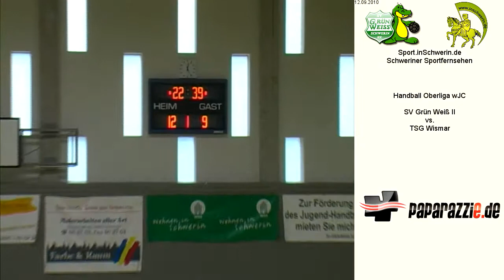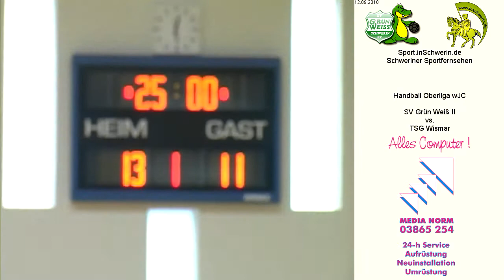SV Grün Weiss Schwerin II vs. TSG Wismar T3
Handball Oberliga wJC 12. September 2010 Sporthalle Reiferbahn 23:24 SV Grün Weiss Schwerin II vs. TSG Wismar